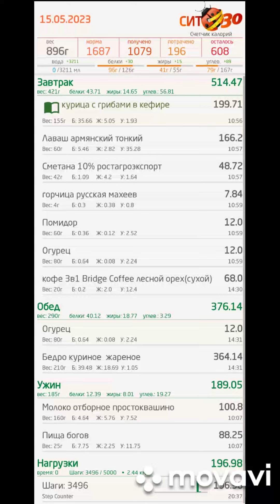16 мая. Огромный помидор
Вот и позавтракали. Один такой помидор вышел мне в 45 рублей. Цена за килограмм 135. И помидоры вкусные и цена.